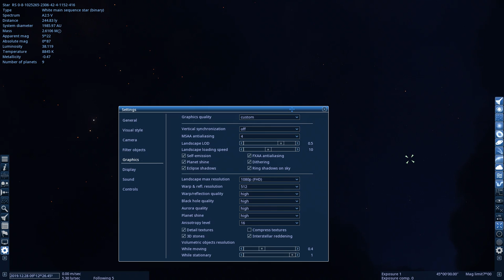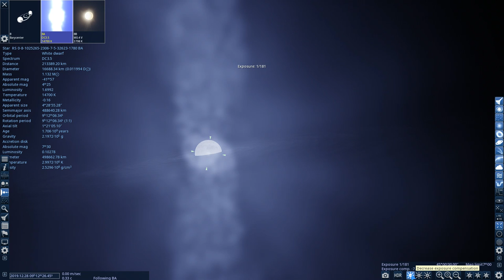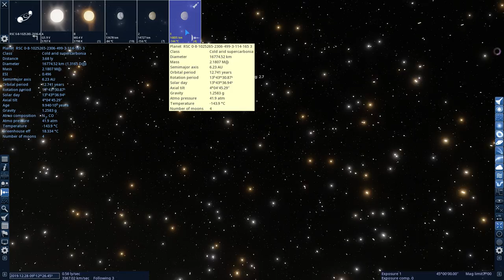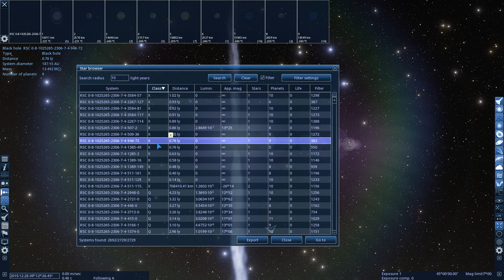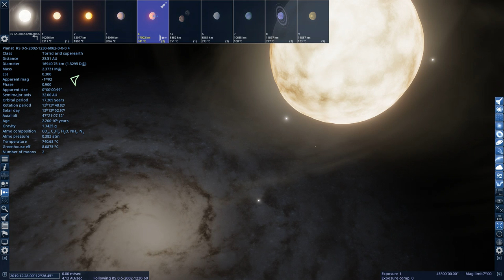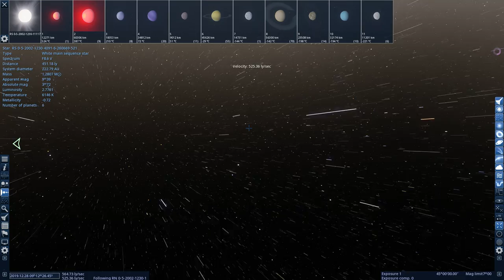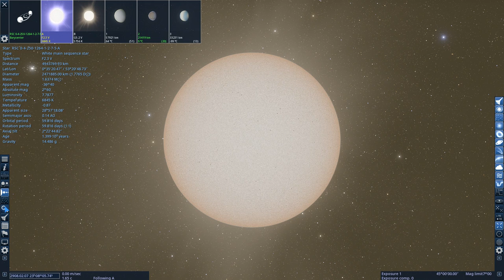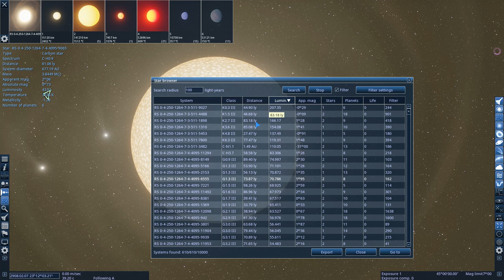Exploring Space Engine in far away galaxies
EPILEPSY WARNING!!!
There are flashing lights in some parts of the video.

it's very bad quality, i apologize.